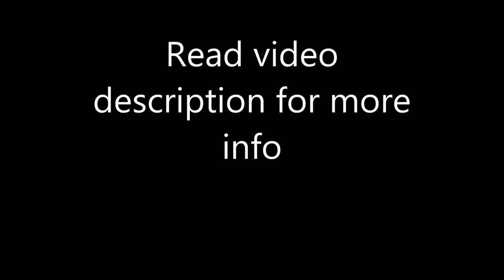Unusual hotels of the world: V8 Hotel Motorworld Region Stuttgart, Böblingen, Germany, 4*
Graf-Zeppelin-Platz 1, 71034 Böblingen, Germany
Description:  V8 Hotel Motorworld Region Stuttgart. This modern, 4-star hotel is located within Böblingen. It offers rooms with an original design and WiFi internet.
The rooms of the V8 Hotel feature a typical Bauhaus design or original motoring theme. They all include satellite TV, tea/coffee facilities, and work desks.
Mercedes-Benz and Porsche Museum, and the Outletcity Metzingen can be reached in a 30-minute drive by car or public transport. Mercedes-Benz Sindelfingen factory is just 500 m away and plant visits can be organised upon request.
A range of shops, boutiques, dining facilities, and events halls can be found in the old airport building.
Motorworld Region Stuttgart provides brightly furnished rooms and suites in one of Germany’s top locations for car lovers.

Most unusual hotels in the world: V8 Hotel Motorworld Region Stuttgart, Böblingen, Baden-Württemberg, Germany, 4-star hotel
100% Verified Reviews:
Pluses:
Automobile theme was well spread throughout the hotel. Many little details to discover, especially if you have booked a themed room. We spent hours looking at precious cars.
Rooms fantastic, Ultra modern and very comfy, amazing Motorworld location if your into your cars a must go. The hotel is super clean and has 2 very very good restaurants right on location so no driving.
The decor is fantastic! It may look zany and over the top (it is a bit) but the finish is excellent and the cleanliness is perfect. Really relaxed vibe, you can come and go without anyone in your face.
Minuses:
Traffic back from the Messe Stuttgart every evening is challenging but worth the effort.
Other things to do right on location a little sparce, but that is the only downside.